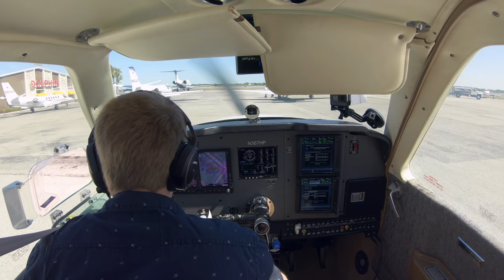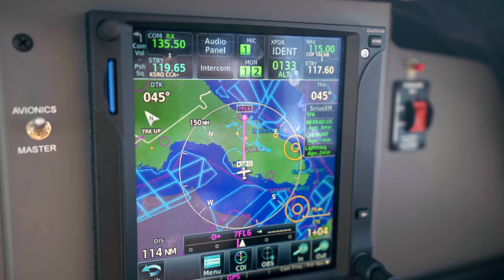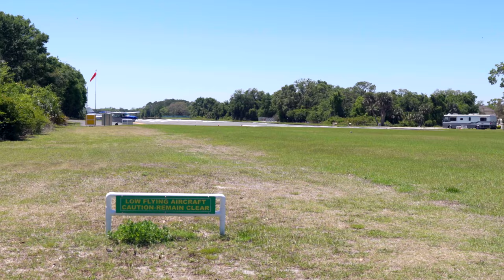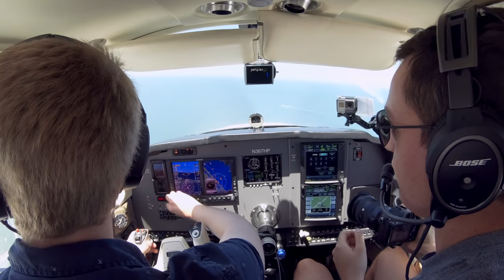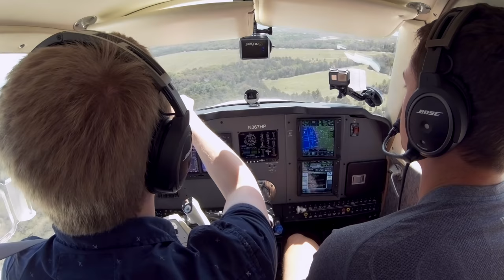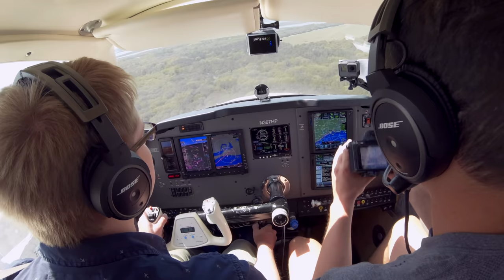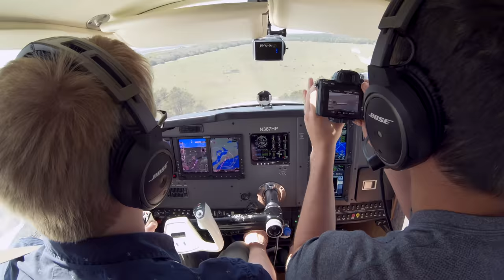Horses on the Runway, Single Pilot IFR & Icing, Flying 7 Hours in One Day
In the year's most epic day of flying, we chased wild horses off a private airport on a private island in Georgia, checked out the Spruce Creek fly-in community, flew to BQ1 for BBQ with gusty 20 knot crosswinds, landed on a 30ft wide runway, and encountered inflight icing flying single pilot IFR in some of the world's busiest airspace.

GEAR

MUSIC